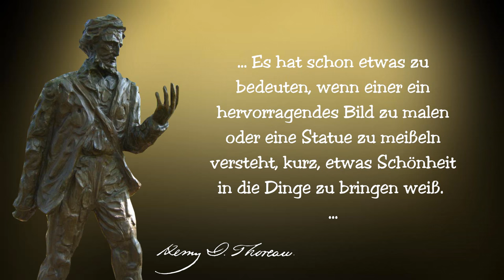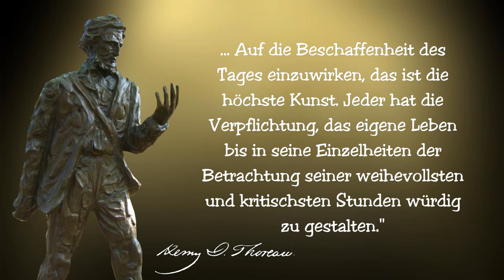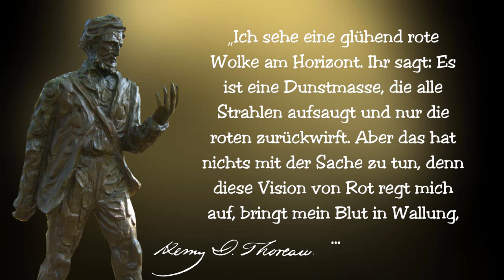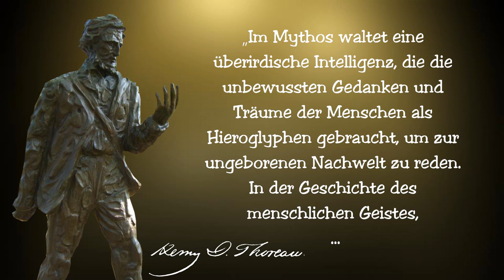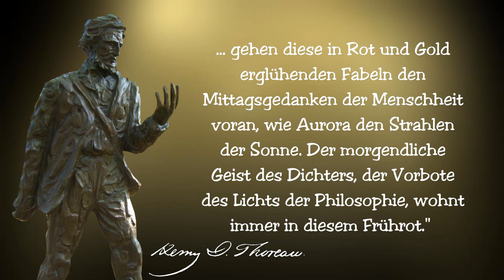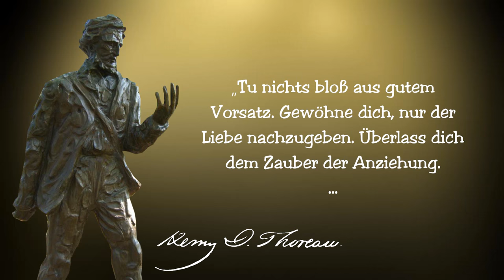Zigarre und Sekt?! - Silvesterspezial mit Götterfunken von Thoreau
In dieser EXTRA LONG Version (Director's Cut!) feiern David und ich mit einem Winzersekt "Réserve 92" vom Weingut Peter Lauer und einer Hoyo Hermoso Nr. 4 Anejados ins neue Jahr. Begleitet werden wir von Gedankensplittern des amerikanischen Autoren und Experimentalaussteigers Henry David Thoreau.